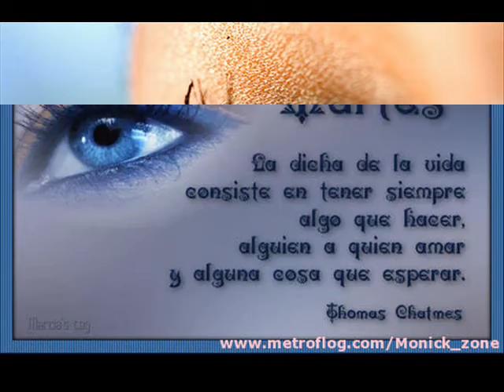"OJITOS DE GOLONDRINA"-LUPE GATICA.wmv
"OJITOS DE GOLONDRINA"-LUPE GATICA